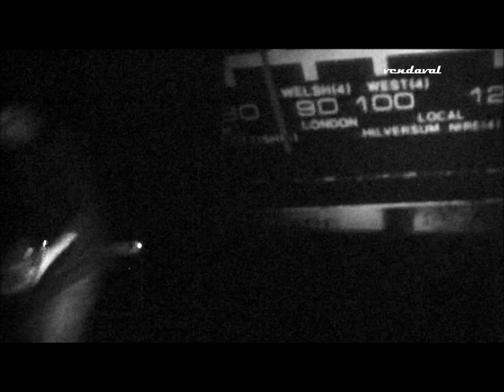Vendaval art project - Eternal City live MNHNC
Eternal City (live no Museo Nacional de História Natural e de Ciências, 26 de Janeiro de 2012), Inauguração da exposição "Escultura no Picadeiro".